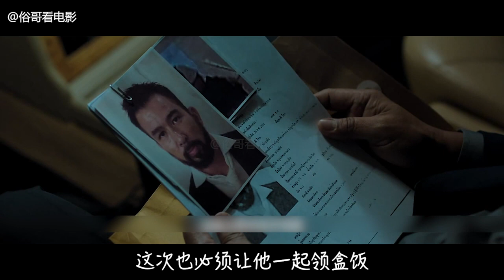俗哥说电影，香港犯罪片《杀破狼·贪狼》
此账号是俗哥看电影在youtube上的唯一账号，其他均属仿冒。